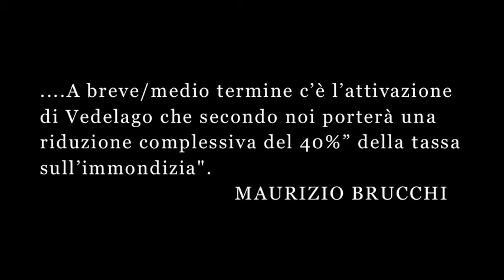BRUCCHI SUI RIFIUTI CI PRENDE IN GIRO